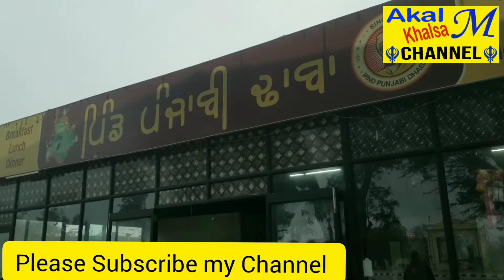ਪਿੰਡ ਪੰਜਾਬੀ ਢਾਬਾ ਨੈਸ਼ਨਲ ਹਾਈਵੇ ਤੇ ਖੋਲ੍ਹਿਆ।